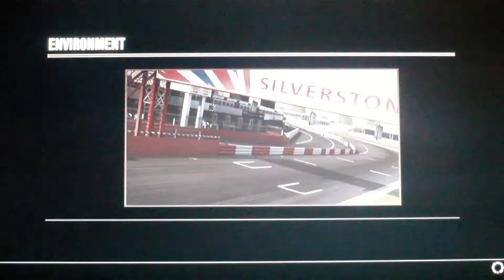Forza 4 career part 16 w/TROCKMONEYK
This is part 16 of my career in Forza 4